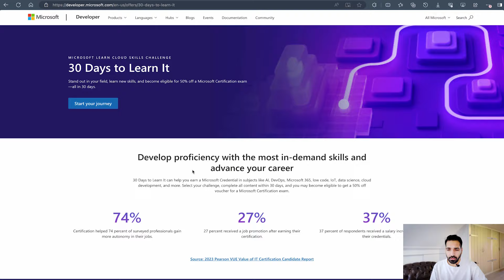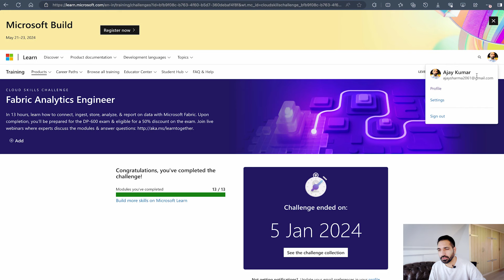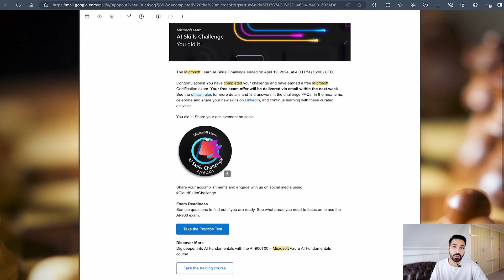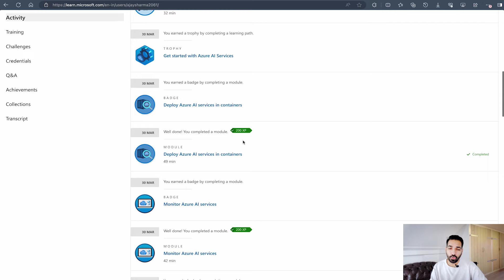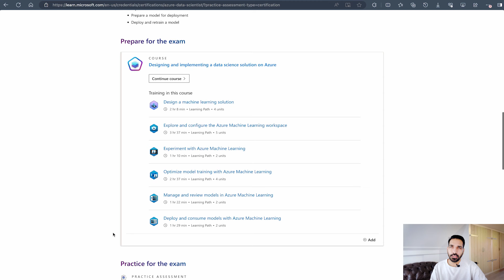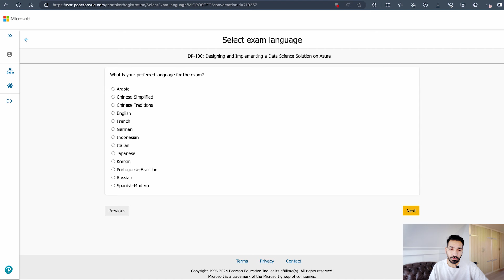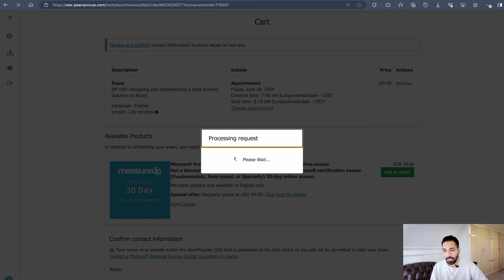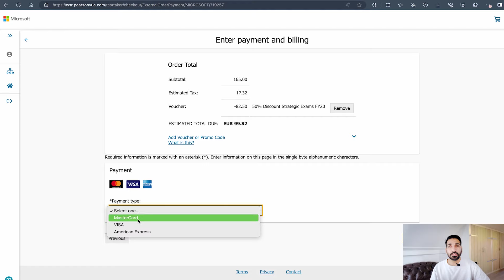How to obtain free MS Certifications and grow in your career?microsoftcertified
How to obtain free MS Certifications and grow in your career?